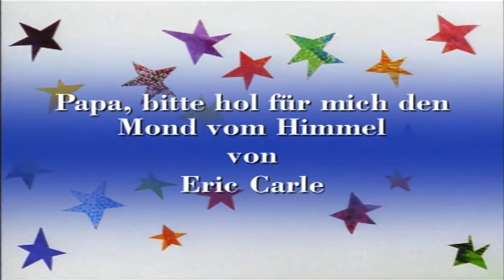Papa Bitte Hol Fur Mich Den Mond Vom Himmel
In Papa, Bitte Hol Fur Mich Den Mond Vom Himmel, ein junges Mädchen fragt ihren Vater nach dem Mond, aber Papa entdeckt, dass der Mond sehr, sehr groß ist.

Genommen von Die Kleine Raupe Nimmersatt und anderen Geschichten Sammlung. Basierend auf Eric Carles Bilderbuch.